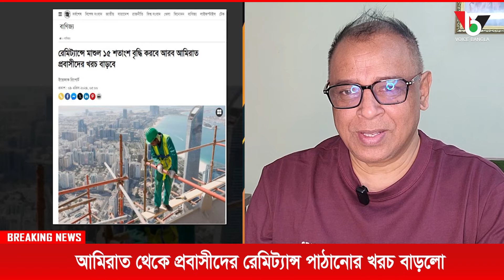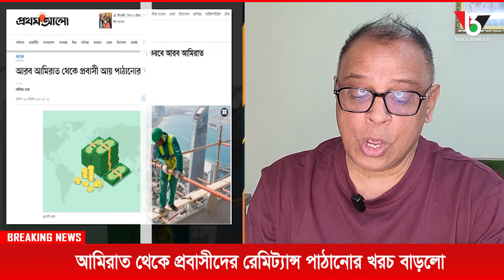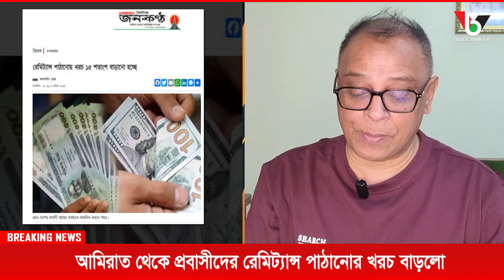আমিরাত থেকে প্রবাসীদের রেমিট্যান্স পাঠানোর খরচ বাড়লো I Mostofa Feroz I Voice Bangla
আমিরাত থেকে প্রবাসীদের রেমিট্যান্স পাঠানোর খরচ বাড়লো I

*** ANTI-PIRACY WARNING ***